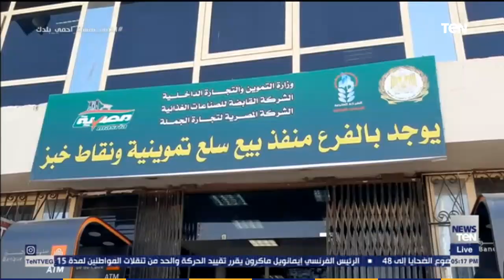كاميرا TeN ترصد توافر المنتجات والسلع في مدينة الغردقة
أخبار_TeN - توافر السلع.. كاميرا TeN ترصد توافر المنتجات والسلع في مدينة الغردقة